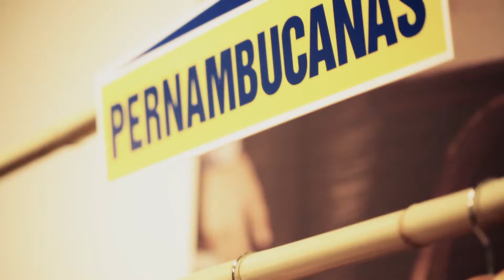Pernambucanas - Making Of Evento Lançamento Primavera Verão 2012